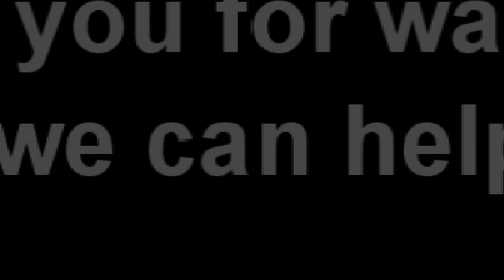EPE foamed rod making machine manufacturer China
We are direct manufacture in carton machine,best production, best quality control, best after-sales service. Machine

Product Description :
The machine is equipped with different die mould and auxiliary machine, it can produce different foaming mesh glove for fruits (pack apple, pear, watermelon, mango, etc.), rose protective mesh glove, EPE foam pipe, etc.

Features:
High performance
Automatic
Easy operation